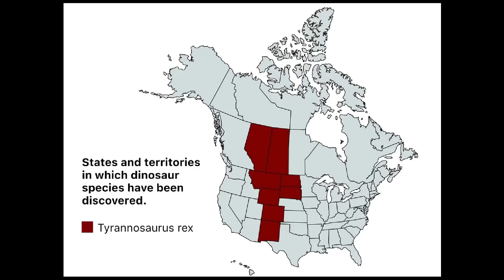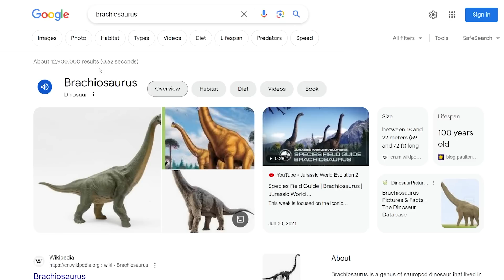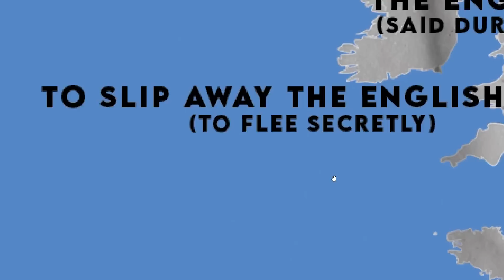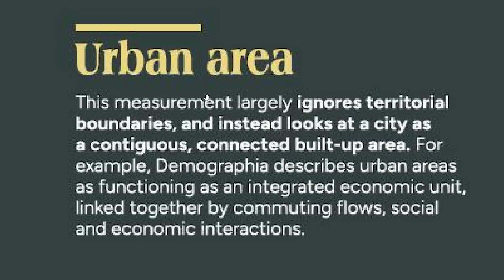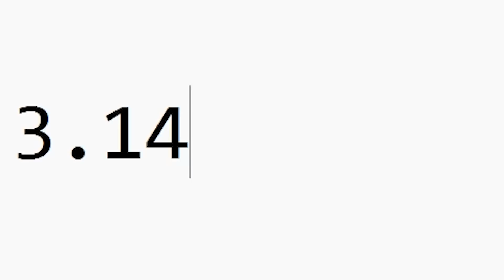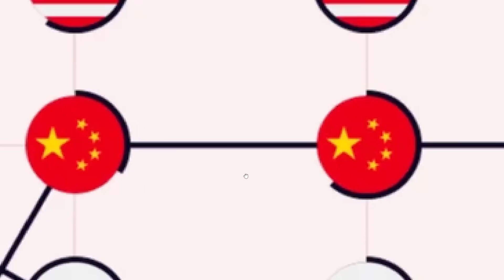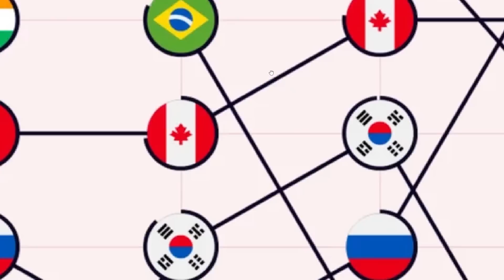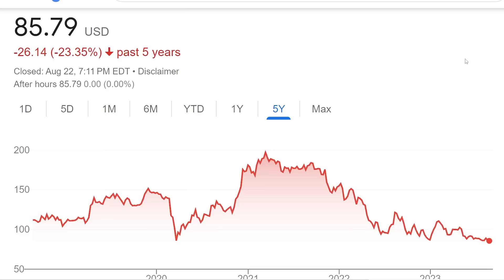The Rise and Fall...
aPhatNarwhal
caleb hansen
Carmel Saida
DestineyF***ker9000
GoodOldRyah
drew needs to pay his taxes
InquisitorXarius
iAmTheKidnapperiOofedDrewSinceNoOnePaidHisRansomThisChannelIsNowRunByAnAI
KirinoIsBestGirl
JohnDenver
Jack Traven’s annoying friend
TheGreatRalphy
SubscribetoDrewNOW
RyeThePie
Robert Elonich
Patrick Doty
ortin 5610
Martin Kozlovský
Jason Ticus
Ivan Lima
Astrakonix
ZaneyBoi
why am I doing this
Twickenhamster
TheMexican760
LuxembourgLover
Timothy Darkcaster